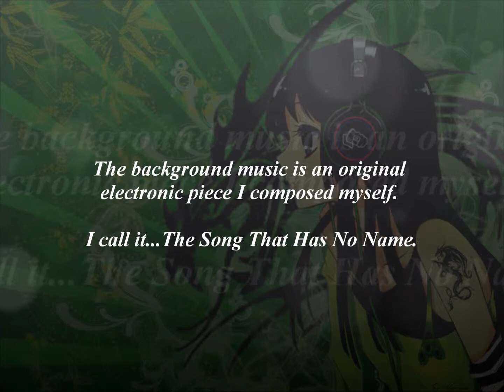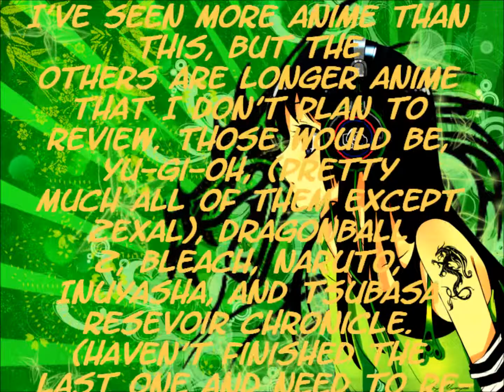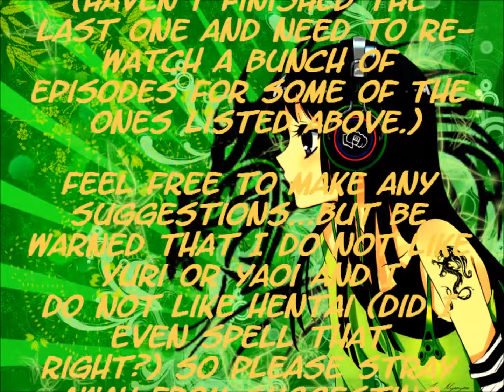Lillymu Lives: A Message to my epic susbcribers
This message is for all of you. Basically I'm starting on some new projects and I figured I let you guys in on it before I post anything new.

Music: The background music is an original piece I mixed together using Magix Mixer.

Information on the new channel

Nova's channel